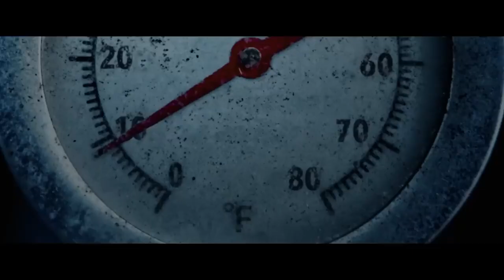THANKSGIVING Official Trailer HD